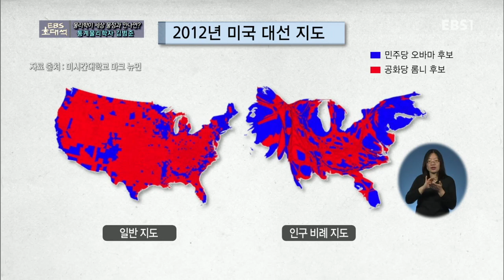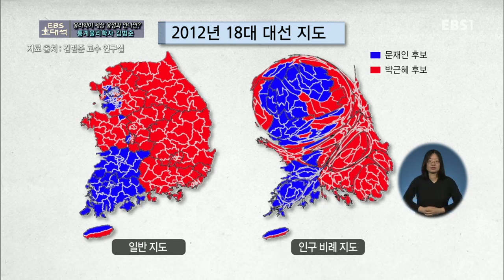EBS 초대석 - 물리학이 세상 물정과 만나면?- 통계물리학자 김범준_#002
물리학이 세상 물정과 만나면?- 통계물리학자 김범준,

통계물리학자 김범준이 탐구하는 세상. 혈액형과 성격 윷놀이의 필승전략까지 물리학으로 알아보는 다양한 해결책,